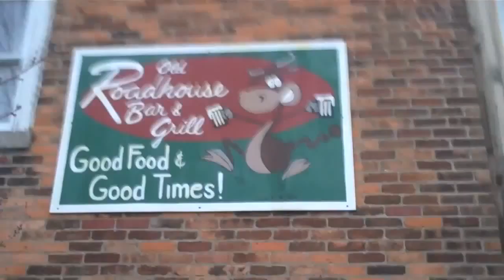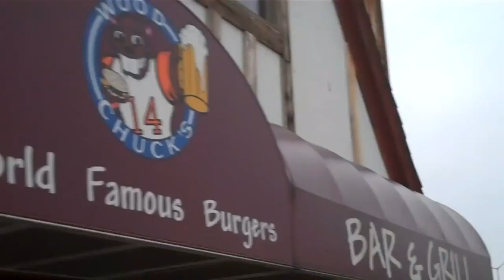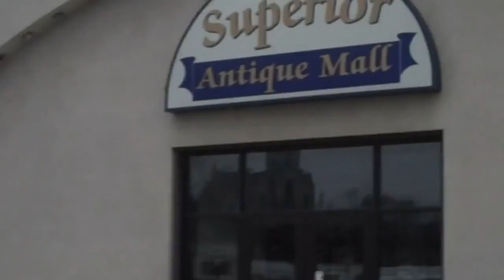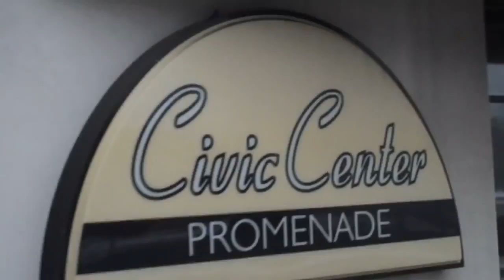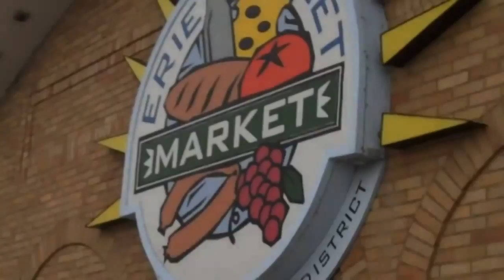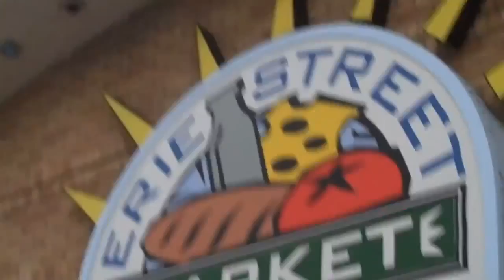2013 01 06 Economic collapse continues in Toledo, Ohio